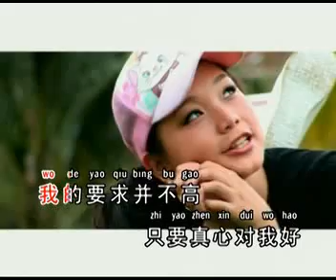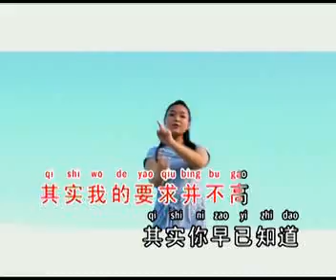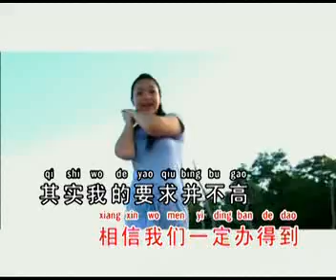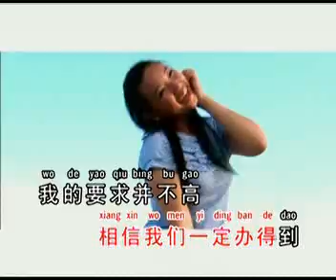罗翎允~(我的要求并不高)银城原创歌曲版权所有